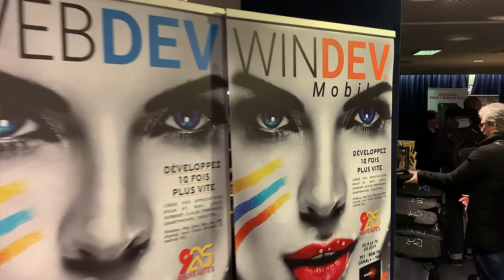La compagnie d'assurances IMPERIO utilise WINDEV